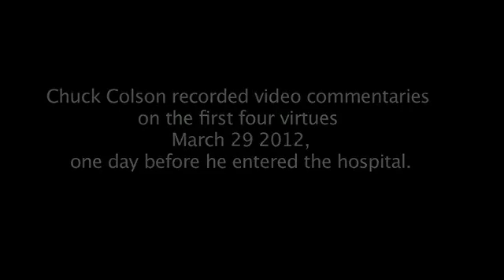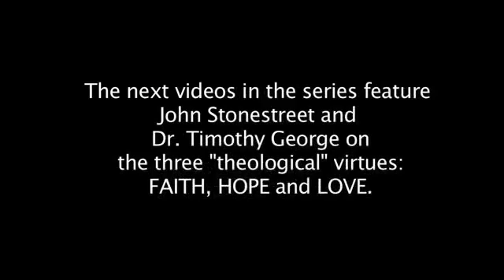Week 5 Virtue of Justice